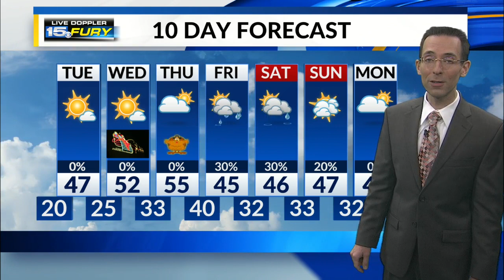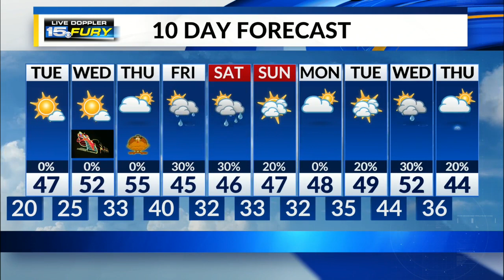Monday Night Forecast Update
Dry, clear, and cold tonight, pleasant tomorrow